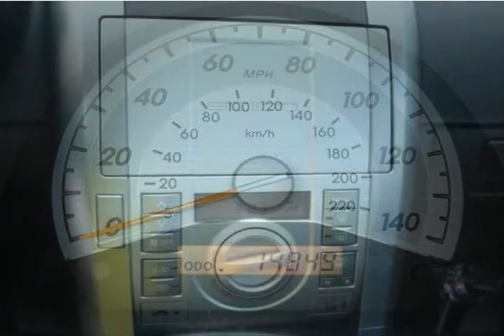2010 Scion tC Gasoline Virginia Beach VA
Autos & Vehicles

Year: 2010
Make: Scion
Model: tC
Ext Color: Gasoline
Int Color: Gray

Dealer's Name: Charles Barker Toyota
Dealer's City: Virginia Beach
Dealer's State: VA
Dealer's zip: 23454

Air Conditioning, Anti-Lock Brakes, Auto On, Brake Assist, Center Console, Cruise Control, Driver and Passenger Airbag, Fog Lights, Headlights, Power Door Locks, Power Windows, Privacy Glass, Sunroof, Tachometer

Cities where people might be interested in this vehicle as well:
Virginia Beach

JTKDE3B78A0318540